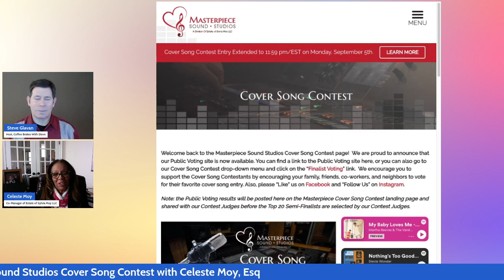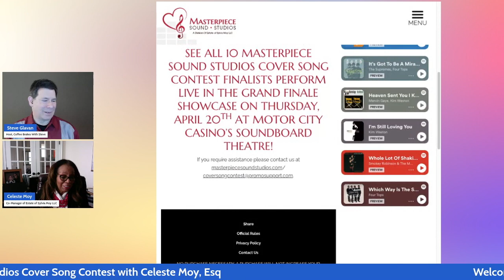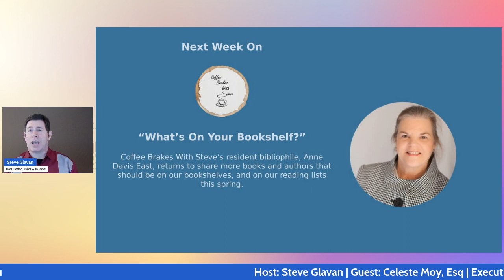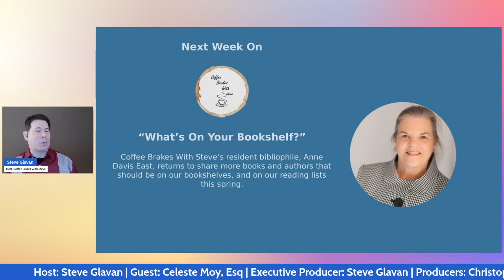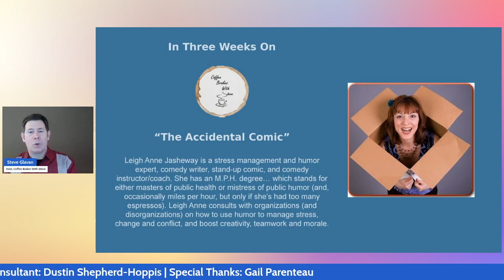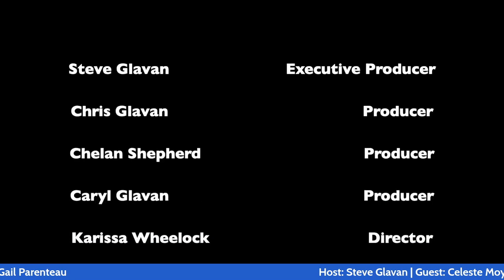Coffee Brakes With Steve - "Cover Song Contest" with Celeste Moy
Episode 179

Attorney and entertainment promoter Celeste Moy joins Steve to talk about her late sister, R&B songwriter Sylvia Moy and the cover song contest founded in Sylvia's honor.